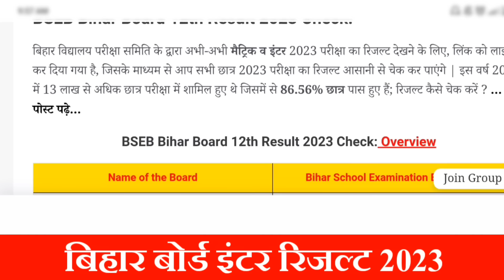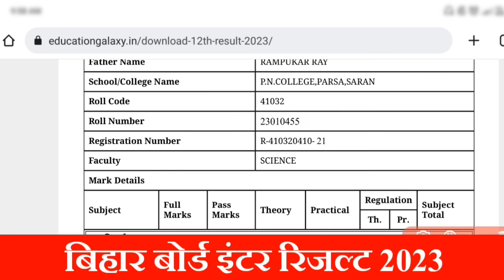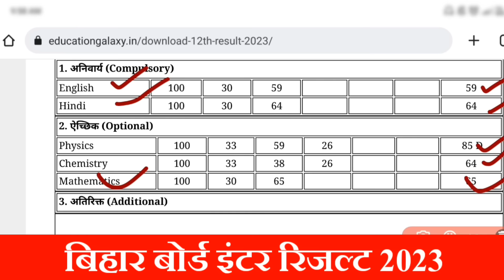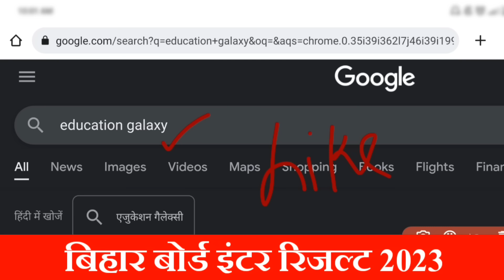इंटर रिजल्ट जारी हुआ - Bihar Board 12th Result 2023 kab aayega | Inter result 2023 kaise check kare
इंटर रिजल्ट जारी हुआ - Bihar Board 12th Result 2023 kab aayega | Inter result 2023 kaise check kare - Education Galaxy. 12th Result kaise Check Kare 2023 - Bihar Board Result News. Bihar Board Update Today. Bihar Board Result kab aayega 2023 ? . Inter Result Kab aayega 2023. Result News 2023 Bihar Board. 12th Final Result 2023 Bihar Board. Result 2023 Education Galaxy.

12th Result 2023 Bihar Board.

12th result 2023 bihar board
12th result 2023
bihar board

bihar board
 inter result 2023
bseb